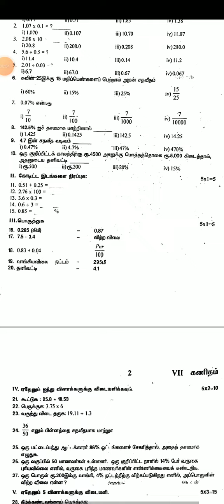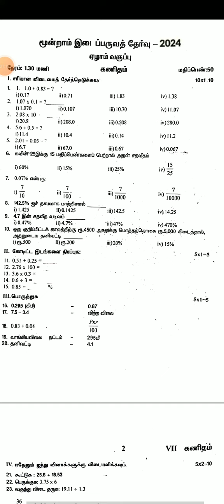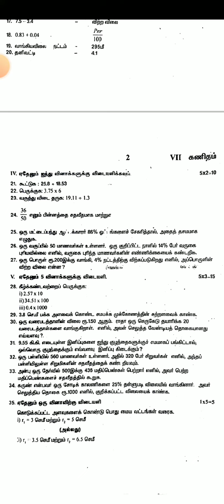7TH STD MATHS THIRD MID TREM TEST FEBRUARY MARCH 2024 OFFICIAL ORIGINAL QUESTION PAPER II 7TH TAMIL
#10,11,12 TELEGRAM GROUP 12TH STD TAMIL PUBLIC EXAM MARCH-APRIL-2024  ORIGINAL QUESTION PAPER 12TH TAMIL PUBLIC EXAM ANSKEY 🔴

10THSTD#WHAT'SAPP#GRUOP

12TH STD SCHOOL UPDATE 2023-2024

11TH STD SCHOOL UPDATE 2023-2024

10TH STD SCHOOL UPDATE 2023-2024

9th Maths Half Yearly Exam December-2023 Official Original QuestionPaper II 9thMaths QuestionPaper

10THSTD#WHAT'SAPP#GRUOP

12TH STD SCHOOL UPDATE 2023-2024

11TH STD SCHOOL UPDATE 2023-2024

10TH STD SCHOOL UPDATE 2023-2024

STD TAMIL PUBLIC MARCH-APRIL-2024 OFFICIAL ORIGINAL QUESTION PAPER ANSWER KEY II 11TH STD TAMIL

10THSTD#WHAT'SAPP#GRUOP

12TH STD SCHOOL UPDATE 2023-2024

11TH STD SCHOOL UPDATE 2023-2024

10TH STD SCHOOL UPDATE 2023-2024

9th Maths Half Yearly Exam December-2023 Official Original QuestionPaper II 9thMaths QuestionPaper

10THSTD#WHAT'SAPP#GRUOP

12TH STD SCHOOL UPDATE 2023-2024

11TH STD SCHOOL UPDATE 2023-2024

10TH STD SCHOOL UPDATE 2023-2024